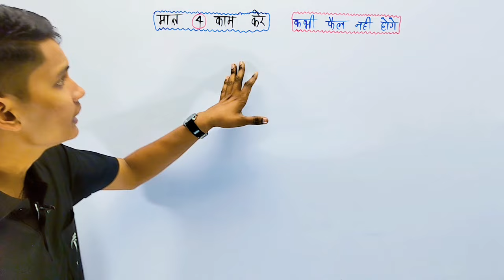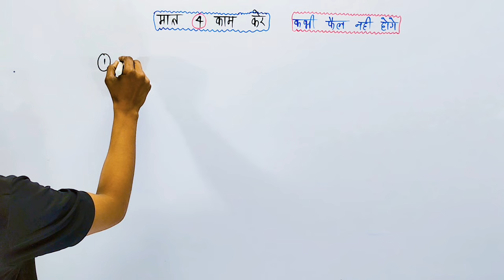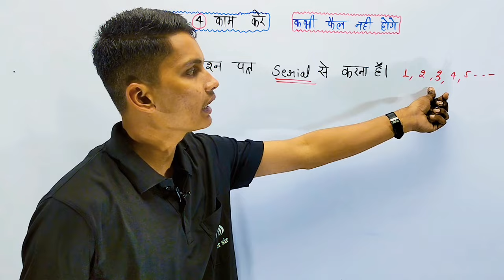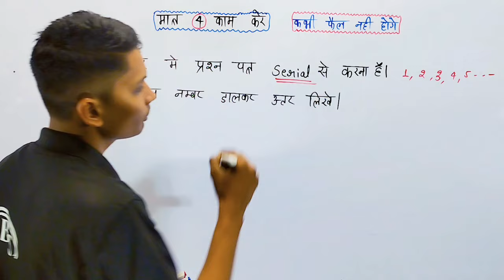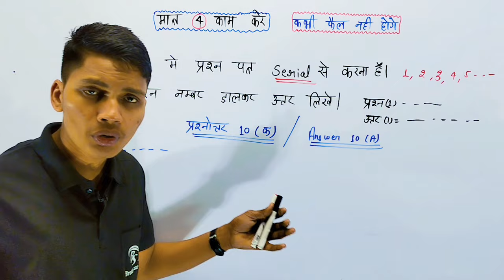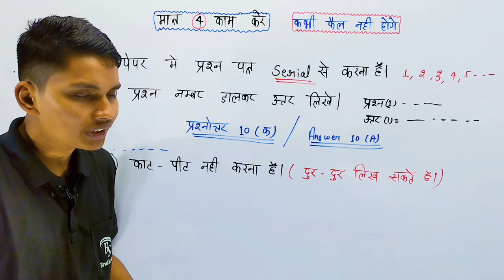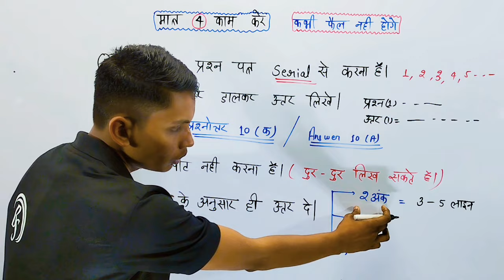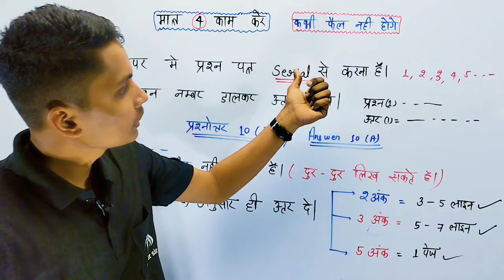बिना पढ़े बोर्ड परीक्षा मे पास होने का आसान ट्रिक | How to pass board exam 2024 in class 10 and 12th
बिना पढ़े बोर्ड परीक्षा मे पास होने का आसान ट्रिक
how to pass board exam 2024
how to pass in 12th board exam 2024
how to pass in 10th board exam 2024
bina padhe board exam mein pass hone ka trick
board exam me copy kaise likhe 2024
board exam pass hone ka tarika
board exam me pass hone ka tarika
12th board exam me pass hone ka tarika